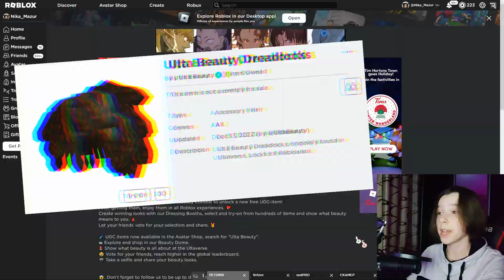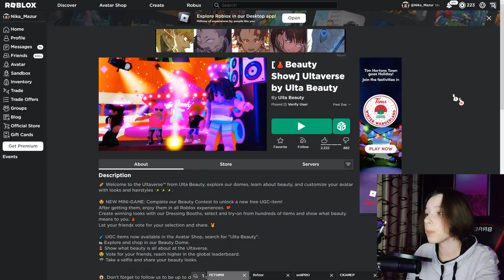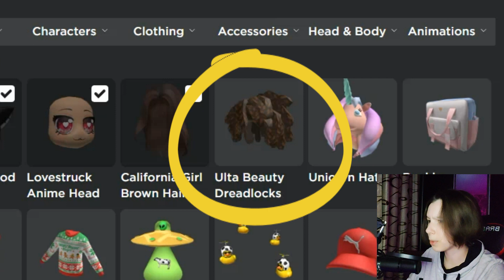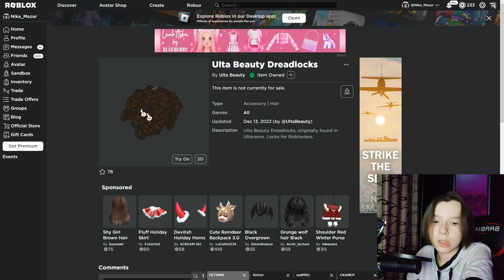КАК получить ВОЛОСЫ в Роблокс бесплатно на телефоне или ПК – Новая бесплатная вещь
Сегодня я для вас подготовила видео с новой бесплатной вещью, а именно волосами, в роблокс.

Эти волосы напоминают современную интерпретацию причёски бекона, но на самом деле это волосы с дредами. Выглядят довольно круто и их 100% можно будет сочетать во многих скинах.

Не важно на каком устройстве вы играете, на телефоне или ПК, что там что там вы можете получить эти волосы бесплатно в свой инвентарь Роблокса.

Как долго можно будет возможность получить волосы из этого видео в плейсе Ultaverse by Ulta Beauty  – я не знаю, поэтому советую сразу зайти и сделать всё необходимое для их получения, даже если пока что вам они не зашли. Кто знает, может потом захотите составить новый скин, а эти волосы с дредами  будут в наличии и отлично его дополнят)

666 руб. - Напугать НикуШоу

Если случилось так, что волосы в Ultaverse by Ulta Beauty из этого видео больше не получить, то поищите на канале Ника Шоу (Nika Show) более свежие видео новыми бесплатными вещами в режимах Роблокс. А если нового видео нет, то напишите об этом в комментариях или моём телеграмм канале, чтобы я проверила игры Роблокса на новые вещи.

Хочешь попасть в вашу любимую рубрику Внезапный привет? Смотрите видео «КАК получить ВОЛОСЫ в Роблокс бесплатно на телефоне или ПК – Новая бесплатная вещь», пишите в видео: «Передай привет», я тебя запишу в очередь и передам его в каком-то будущем видео.